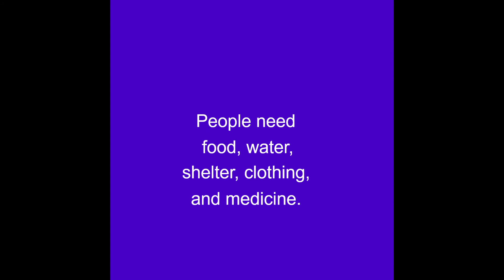Cyclone Amphan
The super-cyclone made landfall causing storm surges of up to (17ft),and then headed northwards towards Kolkata, India’s biggest cities. The first five deaths are three in the Indian state of West Bengal and two in Bangladesh.